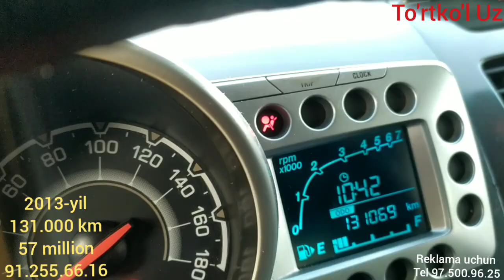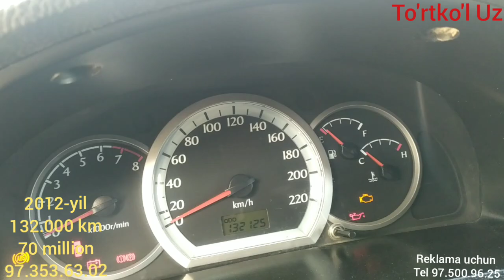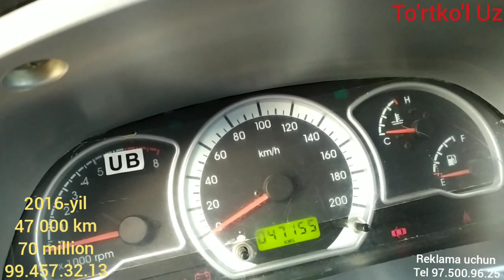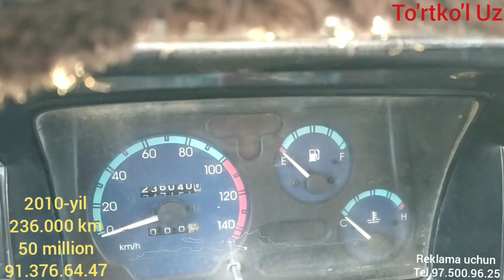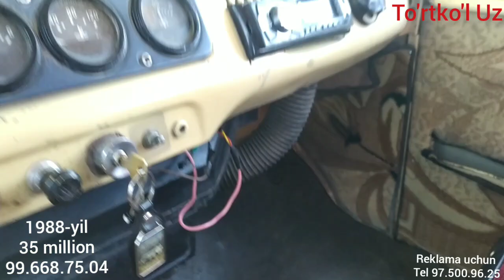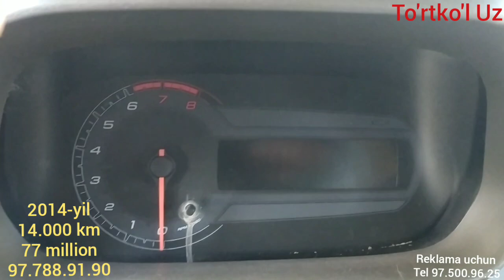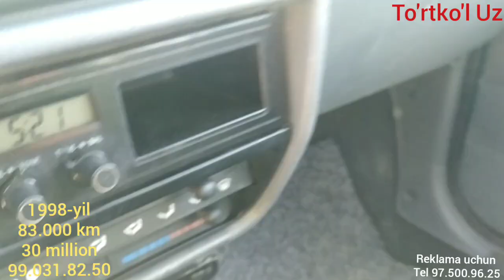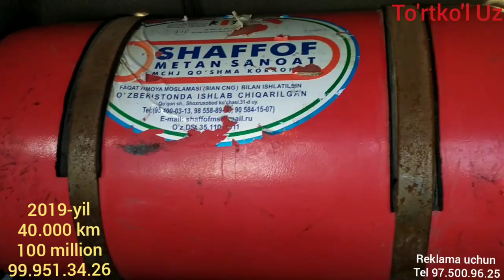17.12.2020 БЕРУНИЙ МАШИНА БОЗОР НАРХЛАРИ